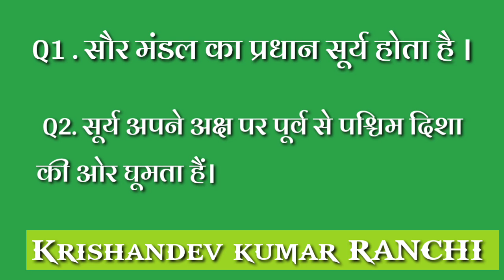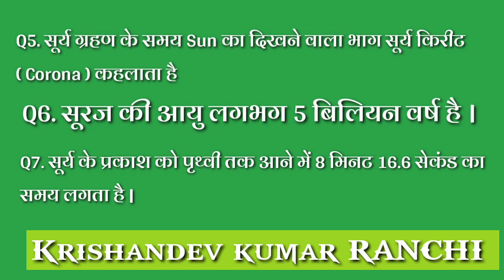Sun से संबंधित महत्वपूर्ण प्रश्न | GK For All Students...